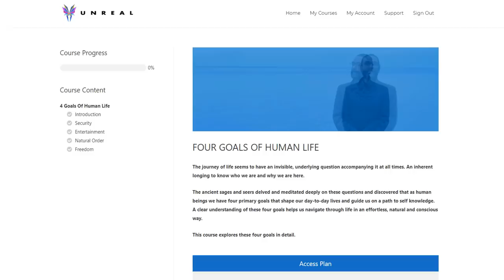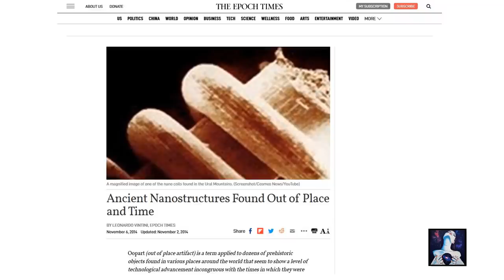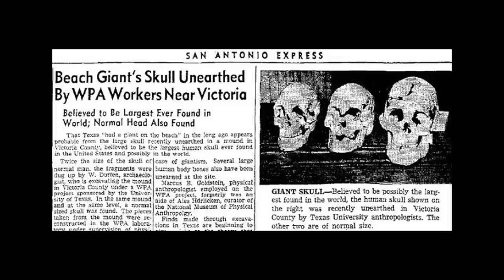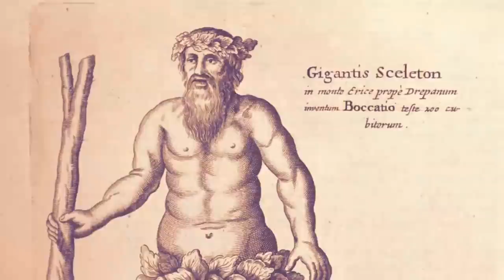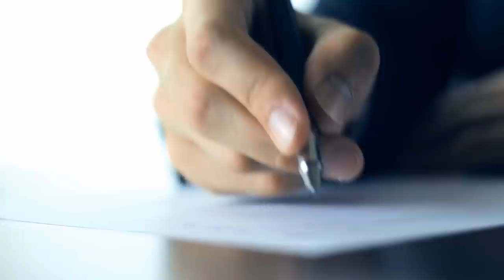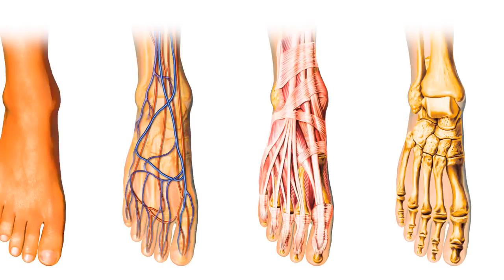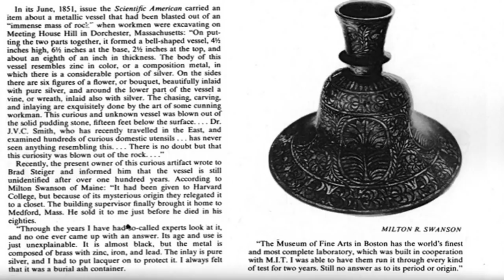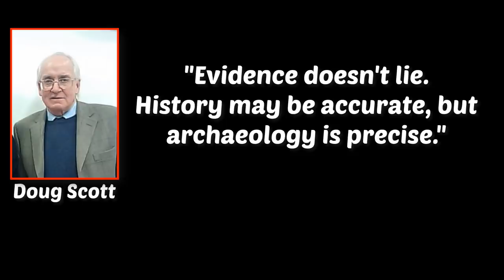Forbidden Archaeology: These Artifacts Shouldn't Exist!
Dive into the full 4-step UnReal video series to navigate your way forward and discover the authentic sense of direction inside yourself

On every continent, we can find stories about highly advanced ancient beings who came from the skies and gave people knowledge in a variety of subjects. Beings so advanced, they became worshiped as gods by the primitive people. Many believe they created a global planetary empire, connecting every continent on Earth by erecting spectacular megalithic structures and precisely aligning them with the stars and with each other. There are many stories of sophisticated ancient civilizations and advanced technology. There are tails of the genetic creation of man, and of biblical giants roaming the Earth. All of these stories are firmly denied by every scientist and archeologist, but strangely, every year, countless of mysterious and unexplained artifacts emerge from the abyss, and completely deflate the understandings of our ancient past and the human evolution.

for allowing us to use information from their website!